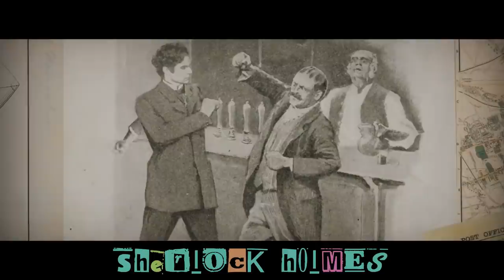Enola Holmes Sings A Song (Millie Bobby Brown Enola Holmes Parody)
Thank you to the insanely talented Lauren Amour for the Enola vocals. PLEASE show her some support here -

Thanks to SingKingKaraoke for the 'Hot'N'Cold' instrumental.

+ PS4 - DonFraserNash

ENOLA HOLMES SINGS A SONG

So, guess you know, bout my bro, Sherlock holmes
Awoke, from a doze, I was left, all alone
I don't, fit the mould, And I won't, be controlled
Time to go, adventure on my own...

Cos the game is afoot
I'm misunderstood
I know that I'm wild, I'll solve this in style
I'll search for the truth
And hunt for the clues
I'll push for my rights this lady can fight!
I just wanna solve the mystery
Try to stop me you'll be history
Yea I'll search for the truth

Bad, to the bone, use a fist, or a bow
I'll go, far from home, venture to, the unknown
When I'm, in the zone, I can solve, and decode

Normal, not a damn chance
Give me danger and a little romance

Head strong, sometimes reckless
I will always try

So, now you know, that my name, spells alone.